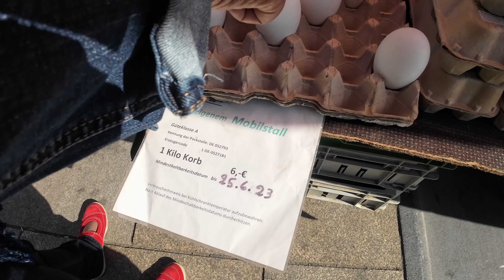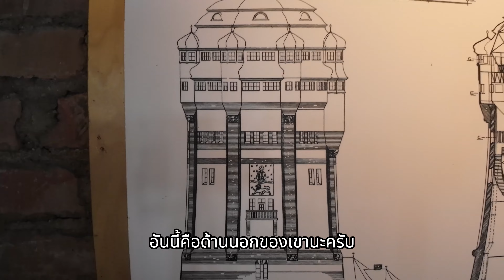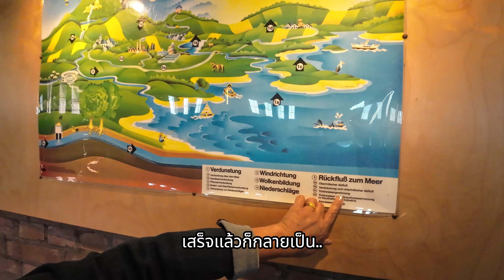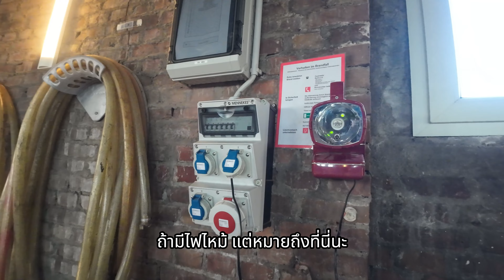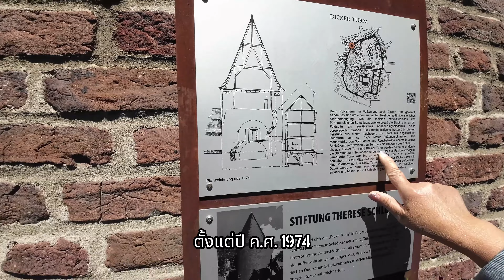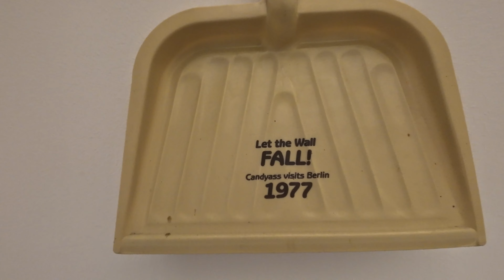แทงค์น้ำเยอรมันโบราณ สูงแค่ไหน? เห็นเมืองไกลสุดลูกตา | Wasserturm Mönchengladbach, Germany EP.7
* ถ้าชอบคอนเทนต์ของเรา ช่วยส่ง Super Thanks สนับสนุนทีมงานด้วยนะครับ ขอบคุณมากๆ ครับ*

EP.7 เปิดประสบการณ์กินบุฟเฟ่ต์อาหารจีนในเยอรมัน
ลุยตลาดนัดน่ารักๆ ใน Markt Rheydt
เก็บภาพสถาปัตยกรรมแสนวิจิตรตระการตา
ภายในโบสถ์ Ev. Hauptkirche Rheydt
ก่อนเดินทางไปดูแทงค์น้ำโบราณ Wasserturm
ภูมิปัญญาจัดการน้ำของชาวเยอรมันที่หาดูได้ยาก
และเปิดให้เข้าชมเพียงแค่เดือนละ 1 ครั้ง
ปิดท้ายด้วยการย้อนกลับไปย่านเมืองเก่า
เข้าชมพิพิธภัณฑ์ศิลปะร่วมสมัย Abteiberg Museum
ดื่มด่ำความอาร์ตแห่งเมือง Mönchengladbach

ลิงค์เพจแบรนด์กระเป๋าคาดอก 'มรุกข'

ปักหมุดแผนที่ สถานที่ใน EP.7